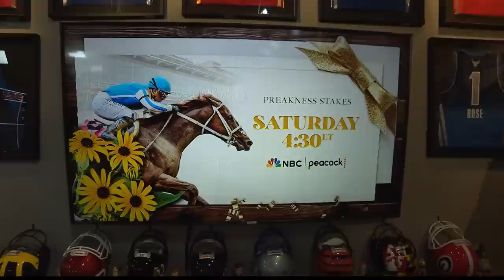Is "The Blair Witch Project" A Good Movie? | 05/18/23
Paulie didn't enjoy "The Blair Witch Project" while Dan Patrick and Seton did. So the guys discusses if the film is a good movie as well as other movies they were either overwhelmed or underwhelmed the first time they watched them